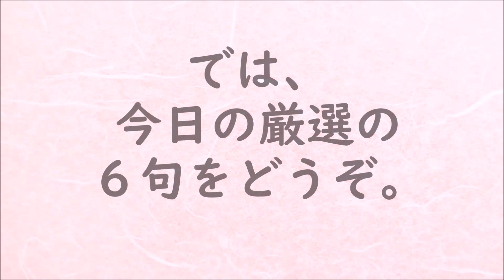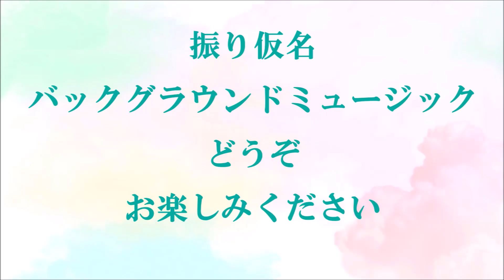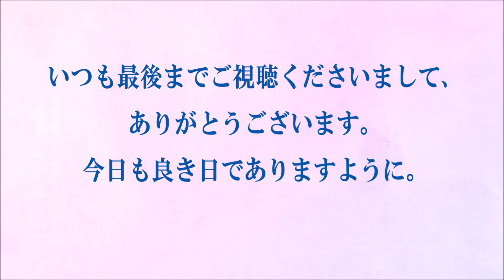朗読つき。耳と目と口で楽しむ、今日の俳句。ビタミンHaiku。No.1160。2021.05.29.(土曜日)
５７５筆まか勢fudemaka57.exblog.jp
俳句歳時記（角川学芸出版）（主婦の友社）
ほか

BGM音楽。